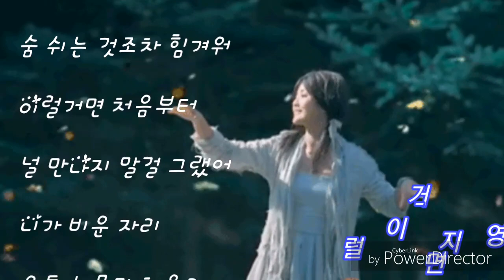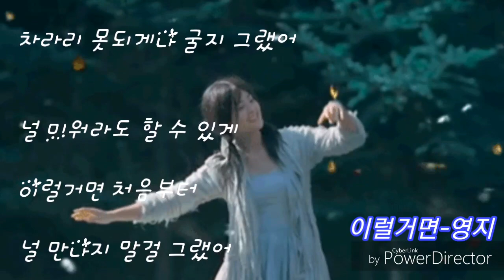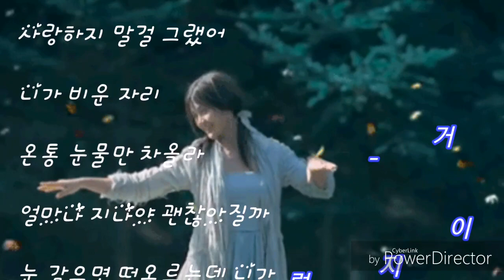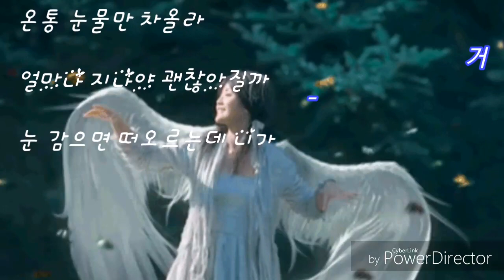이럴거면-영지 /신과의 약속OST part.9 가사 / 시읽는하늬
이럴거면

아티스트:영지
앨범:신과의 약속 OST Part 9
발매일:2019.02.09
장르:드라마음악
작사:메이져리거
작곡:메이져리거
편곡:메이져리거

가사

힘없이
갈 곳 잃은 내 발 끝에
널 닮은 내 그림자

갑자기
세상이 텅 빈것 같아
너 하나 없을 뿐인데

이별이 이렇게 아픈줄 몰랐어
숨 쉬는 것조차 힘겨워

이럴거면 처음부터 널 만나지 말걸 그랬어
니가 비운 자리 온통 눈물만 차올라
오늘이 지나면 괜찮아질까
눈을 감으면 또 떠올라 니가

차라리 못되게나 굴지 그랬어
널 미워라도 할 수 있게

눈 감으면 떠오르는데

너 없는 하루가 내 삶보다 긴듯 해
사랑했던 그 날들마저 꿈인듯 해

이럴거면 처음부터 사랑하지 말걸 그랬어
얼마나 지나야 괜찮아질까
눈 감으면 떠오르는데 니가